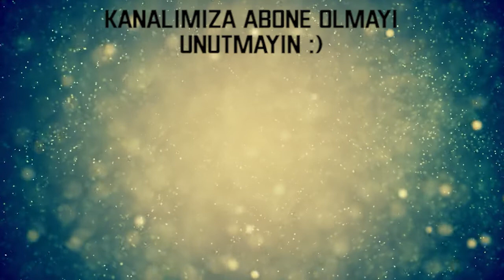Evde Varis Tedavisinin Sırrı - Bacak Ağrılarına Son - Belgin Dal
Evde Varis Tedavisinin Sırrı - Bacak Ağrılarına Son  - Belgin Dal adlı videomuz yayına hazır. Şifalı Taşlar ve Bioenerji Uzmanı Belgin Dal'dan sağlık ile alakalı önemli bir video. Varisler Tedavisinin Sırrı ve Bacak Ağrılarından kurtulmayı merak ediyorsanız Şifalı Taşlar ve Bioenerji Uzmanı Belgin Dal sizlere detaylı ve çok önemli bilgileri paylaştı. Varisler Tedavisinin Sırrı ve Bacak Ağrılarına Son adlı videomuzu beğenmeyi unutmayın...

- Genç yaşta varis neden olur?
- Varis için ne iyi gelir?
- Varis nedir zararları nelerdir?
- Varis hastalığı nasıl oluşur?